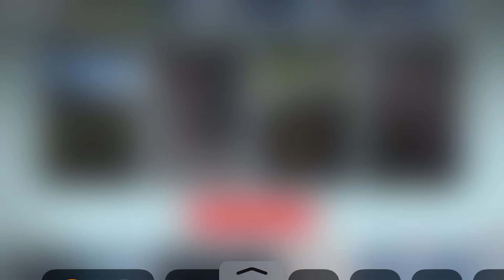F1 Mobile || Single Player Silverstone Grid Start